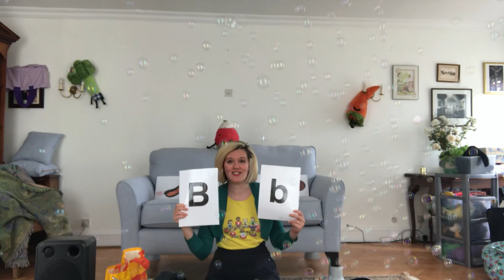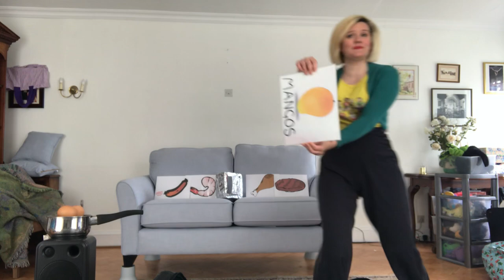Food - Week 2 Tick Tock Music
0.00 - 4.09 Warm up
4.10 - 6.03 Tick Tock Hello / How do you do / 123
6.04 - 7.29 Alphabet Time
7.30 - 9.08 I like to Eat
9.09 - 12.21 Fe Fi Fo Fum
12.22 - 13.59 Polly put the Kettle on
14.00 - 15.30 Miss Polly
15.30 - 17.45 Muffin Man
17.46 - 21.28 Let's Bake an Easter Cake
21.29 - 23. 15 Jelly Song
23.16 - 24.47 Heads Shoulders / Happy and you Know it / Down at the Bottom
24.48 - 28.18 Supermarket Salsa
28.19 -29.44 Lime in the Coconut
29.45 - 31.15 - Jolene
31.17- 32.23 Grand Old Duke of York
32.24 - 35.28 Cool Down